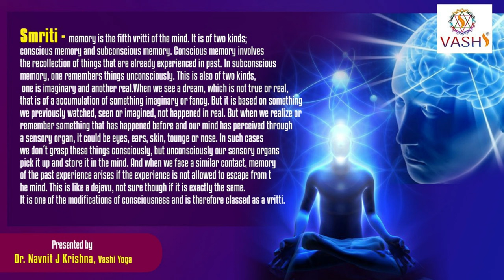Living in the Moment: How Yoga Sutra 1.11 Can Help You Let Go of Negative Experiences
Welcome to our latest video, where we explore the transformative power of Yoga Sutra 1.11 and the concept of Smriti. In this video, we dive deep into Patanjali's ancient text and explore how this sutra can help you live in the present moment, let go of negative experiences, and embrace the positive memories that uplift and inspire you.

We discuss the science of memory and the ways in which Yoga can help you harness the power of your mind to unlock your full potential. Our expert instructors guide you through a simple exercise that you can practice at home to cultivate a deeper sense of awareness and gratitude for the experiences in your life.

Join us as we explore the teachings of Yoga Sutra 1.11 and learn how this ancient wisdom can help you transform your practice and your life. Don't forget to subscribe to our channel for more inspiring content and share this video with your friends and family who may benefit from the teachings of Yoga Sutra 1.11. Namaste!